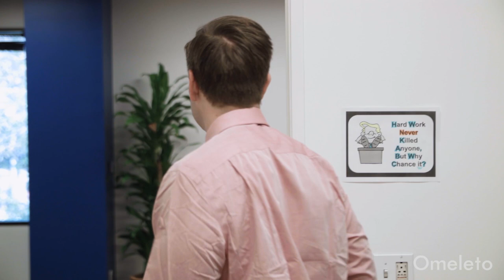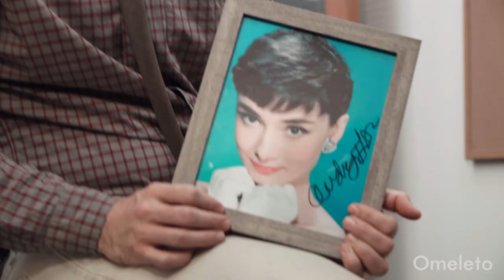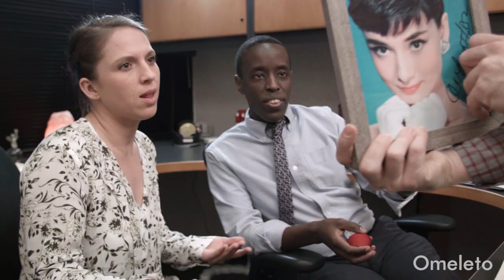DON'T TELL LARRY | Omeleto Comedy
Two co-workers plan an office party.

DON'T TELL LARRY is used with permission from Greg Porper.

Patrick and Susan, two co-workers at an office, try to keep their upcoming party a secret when they discover they've forgotten to invite their co-worker Larry, who has "severe anger issues."

But instead of inviting him, they decide to keep their secret to themselves, making for a tense work week, complete with random drug tests and bickering over food and questionable drinks in the communal fridge. Throw in Larry's cheating fiancee and a dying grandma, and the trouble-making duo may have created themselves a powder keg that could ignite any moment.

Writer-directors Greg Porper and John Schimke's short workplace comedy has a scattershot energy, stuffed with hilarious, sometimes digressive repartee and a screwball rhythm. But instead of constantly escalating circumstances and situations that characterize screwball comedy, the dynamic shifts here come from the interactions between the constantly bantering and rascally duo and their increasingly unhinged co-worker Larry.

The most dramatic events happen offscreen -- which is a pity, because they sound ridiculously over-the-top --  but the emotional fallout happens at the office, where gossip circulates like a bad cold in winter. The co-worker pair at the center of the film cover up their subterfuge with a flurry of excuses, verbal diversions and flat-out lies, but they find themselves weaving an increasingly complex trap for themselves.

The short shines with its dynamic fusion of terrifically paced performance and dialogue, which bounces from eccentricity to eccentricity with verve and a bit of a wink. Fans of comedies like THE OFFICE will appreciate the banter and verbal dexterity, as well as those tiny reaction shots where people pretend to overlook their more unstable colleagues' behavior and antics. The short may not quite pay off its central conflict, but it offers an amusingly dramatic build-up, the pleasure of crackling wit and self-aware ludicrous twists and turns.

The workplace comedy has a hallowed place in the genre, where offices often throw conflicting personalities together in close proximity, forming a pressure-cooker situation that fizzles and pops in often unexpected ways. DON'T TELL LARRY sits firmly in this tradition, offering a series of jazzlike riffs on forced co-existence with, ahem, "big" personalities -- and perhaps the relief that we don't have to work an office like this.